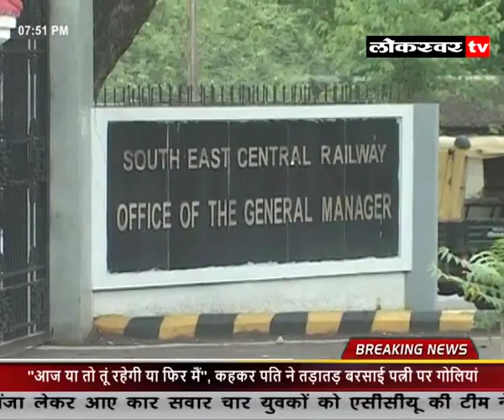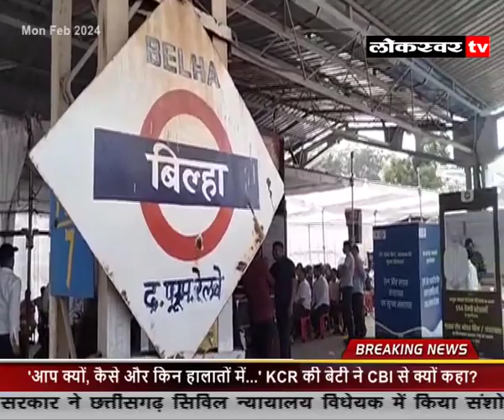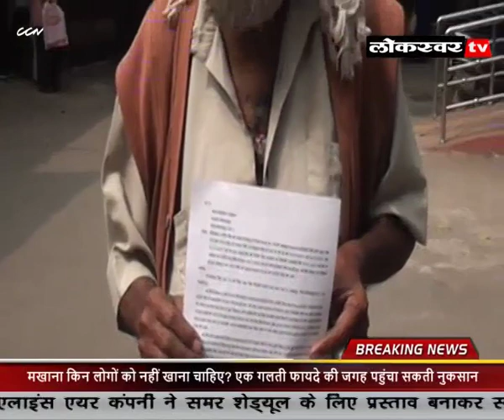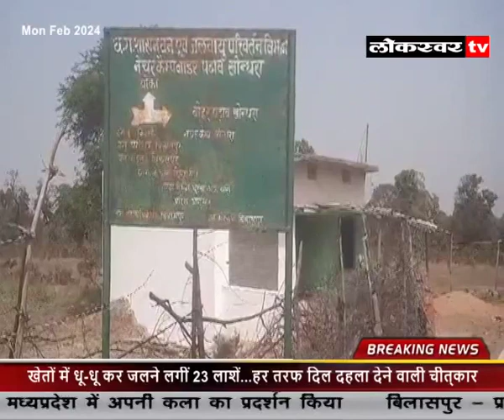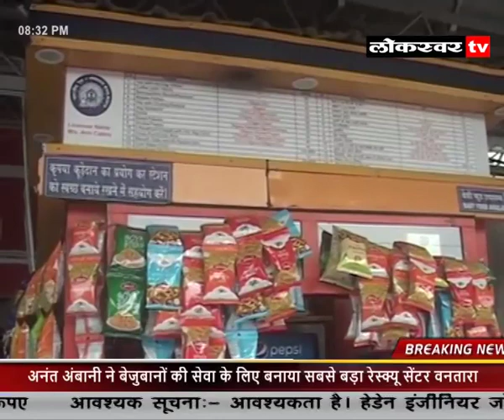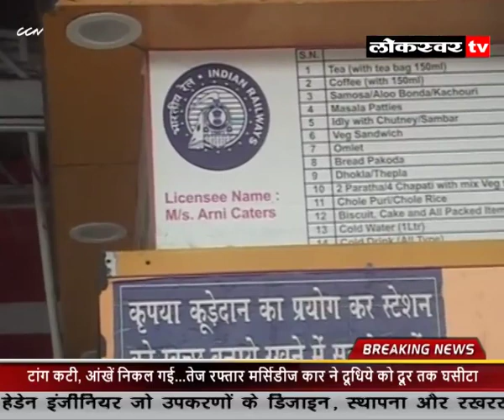NEWS 26 02 2024